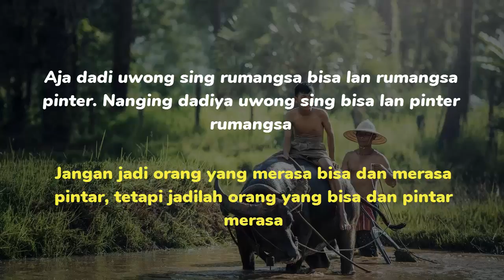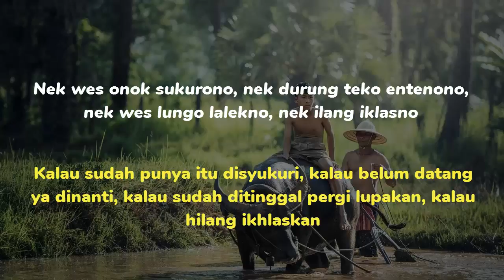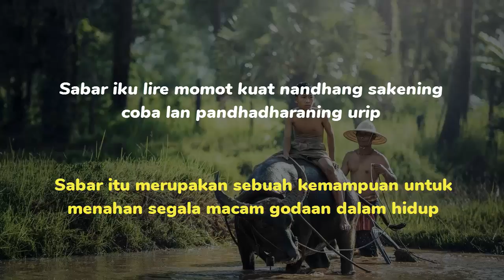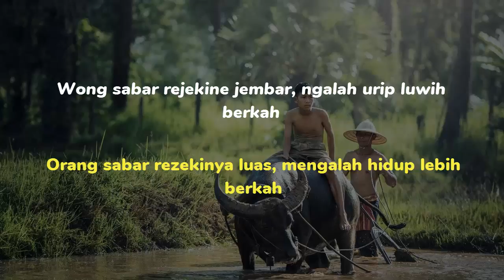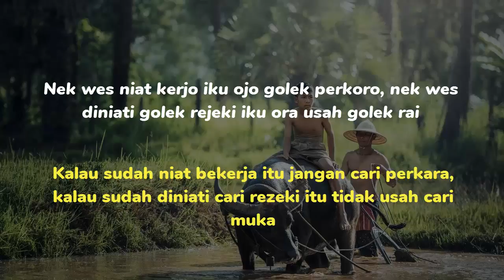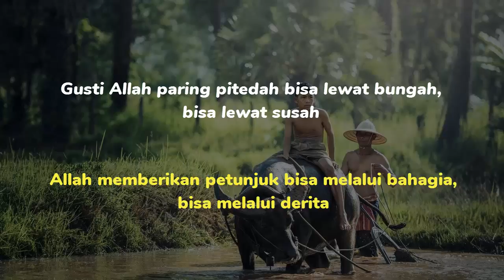Kata Bijak Jawa Tentang Kehidupan || Kata Jawa Bijak dan Terjemahannya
Kumpulan kata kata bijak dalam bahasa jawa dan terjemahannya.

Kata kata mutiara dan kata bijak merupakan suatu kumpulan kata kata indah yang bisa memberi semangat, inspirasi, motivasi dan penyejuk hati. Judul lainnya :